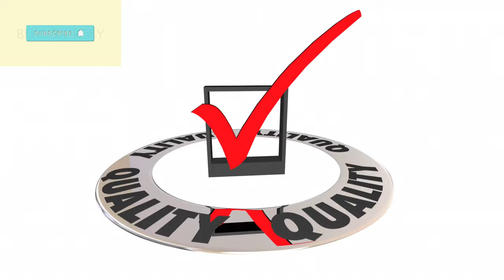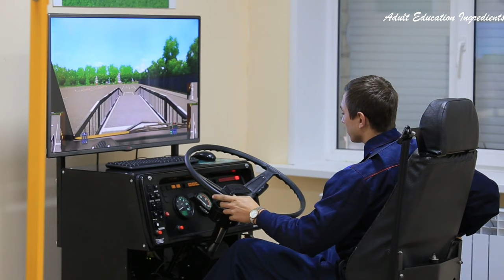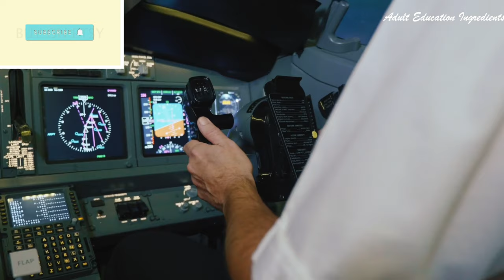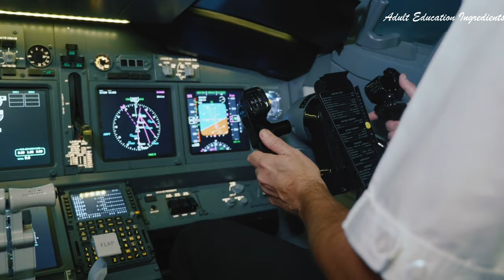Cognitive Theory and Cognitive Knowledge | Why to understand Cognition is very important?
Adult Education related books:
🧚Artistic ways of knowing
🧚Continuing Education in colleges and universities
🧚The Adult learner
🧚Experiential learning
🧚New perspectives on designing and implementing professional development of teachers of Adults